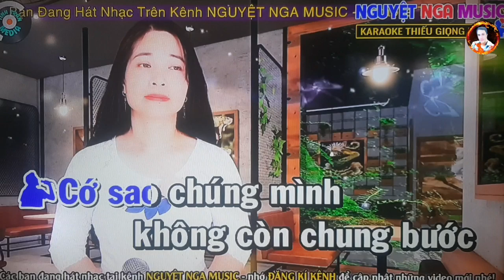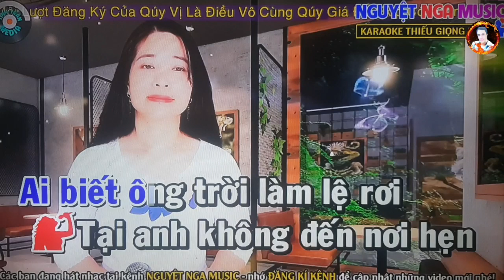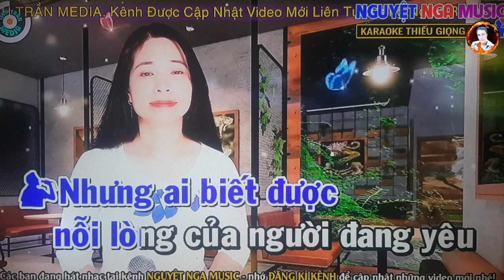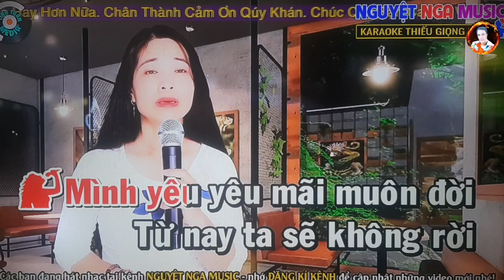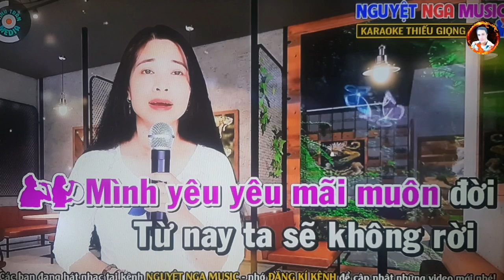karaoke: Giận Hờn 2,ST: Ngọc Sơn,TB/@Sơn Sử & Nguyệt Nga